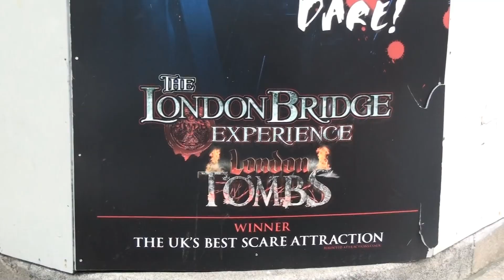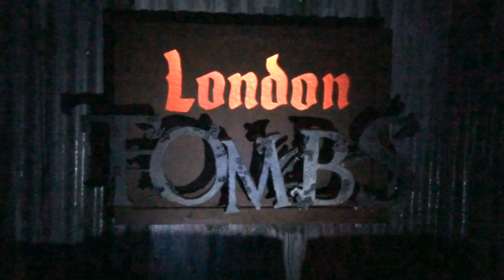London Bridge Experience and London Tombs - 2 for 1 London with taketwo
We visit the London Bridge Experience and London Tombs where with the taketwo Voucher and Guide book you get 2 for 1 ticket entry saving you a massive £21.95!

taketwo is a premier London Guide and Voucher book with great 2 for 1 London offers across a range of sites in London including the London Bridge Experience and London Tombs. for more info.